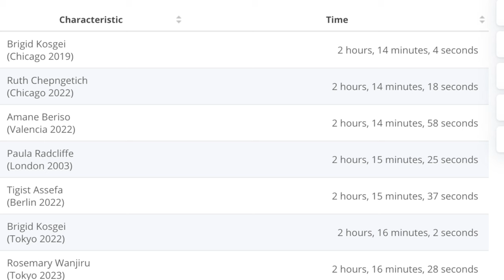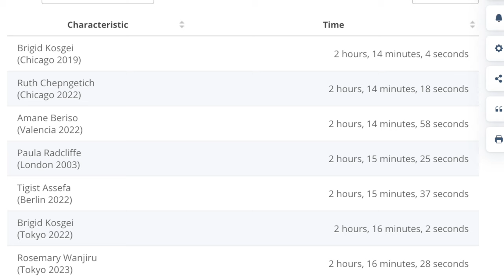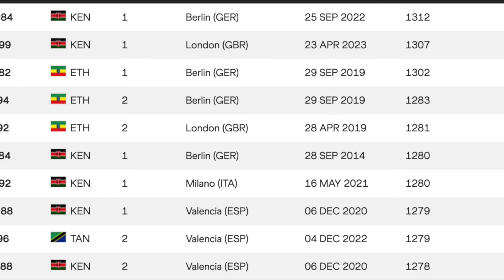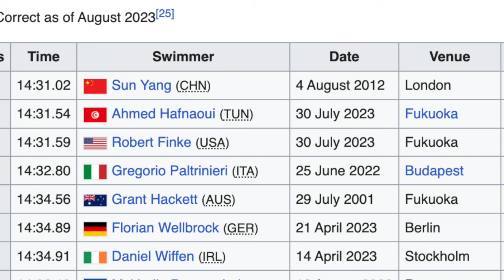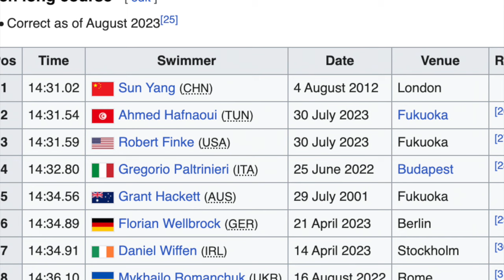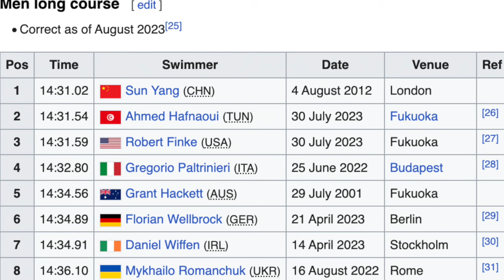WOMENS MARATHON WORLD RECORD! 2:11:53!!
Berlin marathon 2023 brings a new womens world record in 2:11:53